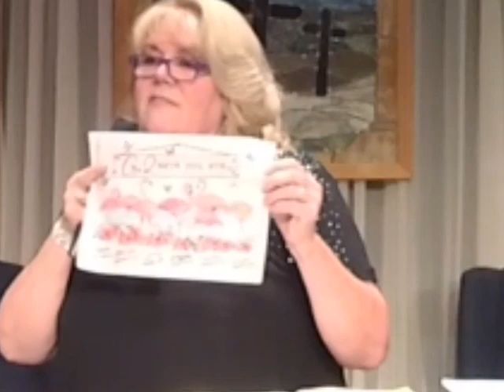Tona Ryals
The Owner of HeBrews Coffee Shop,
is our speaker today,10/08/2023
Norman First Assembly of God